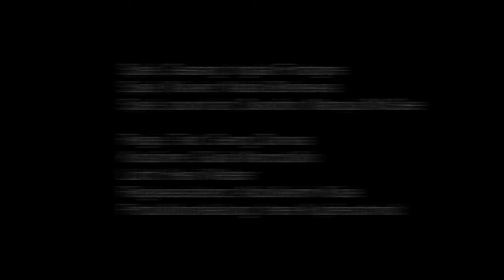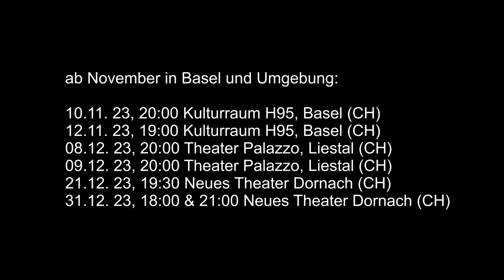Louises Traum oder where thef*ck is Kurt Weill? Trailer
LOUISES TRAUM oder WHERE THE F*CK IS KURT WEILL?
ein Musiktheater von Georg Darvas und Ingala Fortagne
"Die Sängerin Louise träumt, dass sie mit dem Komponisten Kurt Weill zum Vorsingen verabredet ist. Durch Sounds und Klänge, die auf geheimnisvolle Art und Weise erklingen und auf die Louise mit passenden Liedern reagieren kann, erleben Sie auf unterhaltsame Weise einen Traum der europäischen musikalischen Bühnenkunst. Er erinnert daran, wieviel Grösse und Persönlichkeit ab 1933 durch Emigration und Vernichtung verloren ging. Kurt Weill schrieb Musik, die neben Melancholie und Tiefe, auch voller Leidenschaft und Beschwingtheit daherkommt."

Vorstellungen
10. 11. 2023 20:00 Kulturraum H95  Basel
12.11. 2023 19:00 Kulturraum H95  Basel
08./ 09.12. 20:00 2023 Palazzo Liestal, Baselland
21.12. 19:30 2023 neues Theater Dornach, Solothurn
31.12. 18:00 & 21:30 2023  Neues Theater, Dornach, Solothurn

Tickets kann man in den jeweiligen Theatern reservieren, kaufen und und in der Buchhandlung Bider&Tanner, Basel, sowie an der Abendkasse.

Spiel, Gesang: Ingala Fortagne
Spiel, Klavier: Nadia Belneeva
Spiel, Sound Art, Saxofon: Marquis’ McGee
Text, Regie: Georg Darvas
Kostüme: Giulia Marcotullio
Licht: Heini Weber
Regieassistenz: Abdul Kerim Köse
Gafik: Thomas M. Müller
Produktionsleitung: Irene Kupferschmid
Dauer: 65 min
Dank an Luis und Reza Kaviani von Studio Kaviani , Patrick Egler von Klangbild GmbH.ch, an Franz Banart!